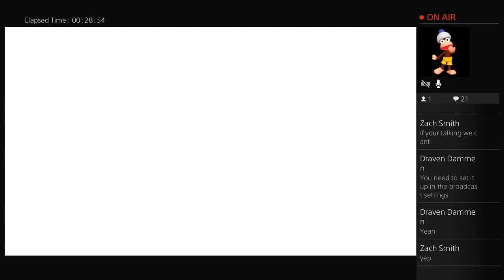xXkingWilliam9xx's Live PS4 Broadcast